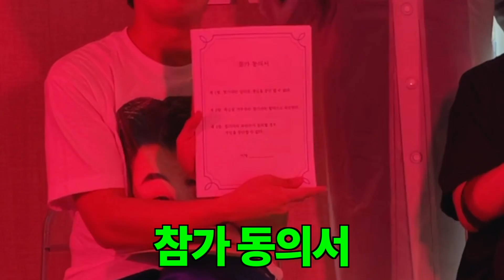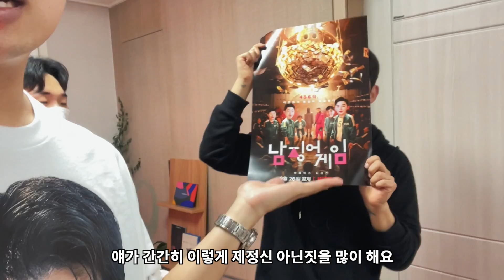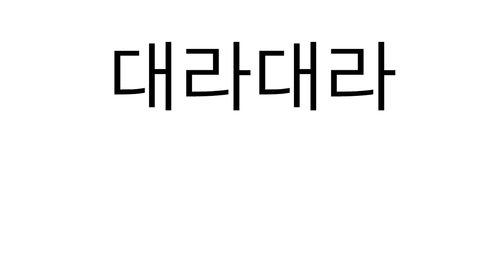생일에 오징어게임 해봤습니다. ⏺🔼⏹ 가족같은 분위기🥰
오징어게임 두판은 힘들다...